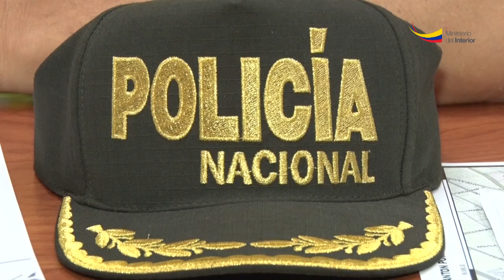Servir a la comunidad es la meta del nuevo comandante del distrito Portoviejo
Portoviejo. Le agrada mucho leer, pero sobre todo caminar en las mañanas sin compañía, ese momento es destinado para reflexionar y disfrutar de la soledad. Al coronel Edison Valverde es extraño verlo molesto, su rostro siempre irradia y proyecta felicidad.